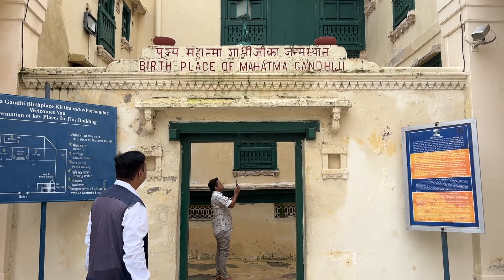GUJRAT | PORBANDAR | JUNAGADH | AP LIVE FILMS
SHOOT :-HEM POMAL , ASHOK POMAL ,  SUHASH PARMAR
 EDIT :-  Raj Nagda
SUPPORT - KAPIL , SAVAN , VINOD

 FOR WEDDING PHOTOGRAPHY & CINEMATOGRAPHY | PRE WEDDINGS | LIVE EVENTS | PORTFOLIOS | PRODUCTS PHOTOGRAPHY | SHORT FILMS | DOCUMENTRY FILM| ANY KIND OF PHOTO AND VIDEOS WORK.

A P Live Films is a wedding video and photo studio providing the best wedding cinematographer and wedding photographer services.

Facebook :  / aplivefilms​​  /ashok pomal

Instagram : / aplive_films​​/ ashok pomal